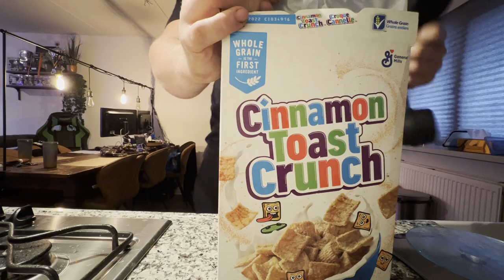BRIAN SHAW'S 12.000KCAL CHALLENGE - DAY OF EATING - VLOG #8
Brian Shaw's 12.000 KCAL video:
World's Strongest Man — Full Day of Eating (12,000+ calories)
shorturl.at/uFT03

MUZIEK ↓
shorturl.at/rxMR4

shorturl.at/xAY02

Joakim Karud
shorturl.at/hFUY9

Lukrembo
shorturl.at/qsQUV